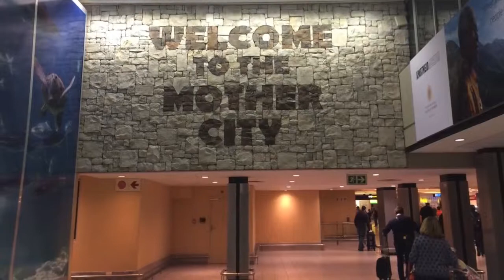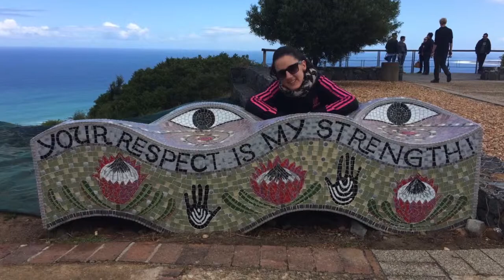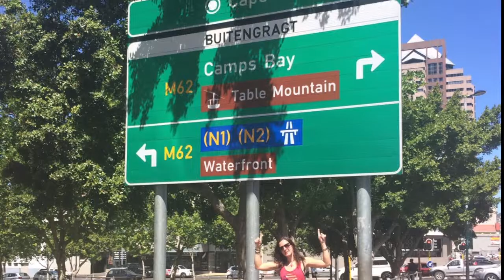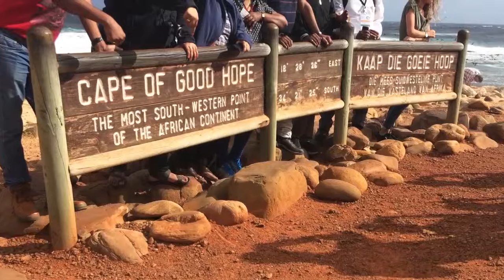Angela, Enjoyers por el Mundo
Ángela García viajó a Ciudad del Cabo el mes de Noviembre.